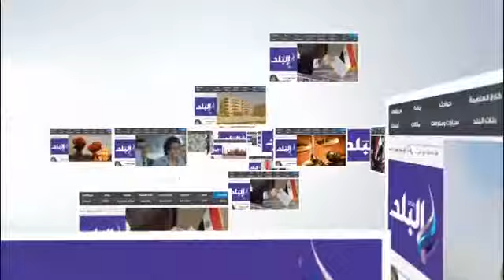صدى البلد | قطع طلاب الثانوية الطريق امام مبني محافظة الشرقية بعد قرار اغلاق مراكز الدروس الخصوصية